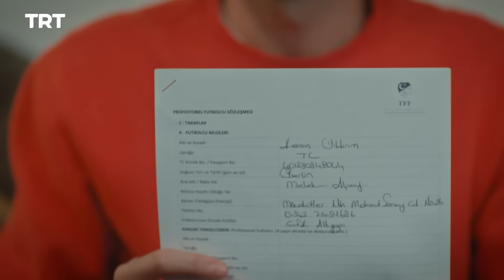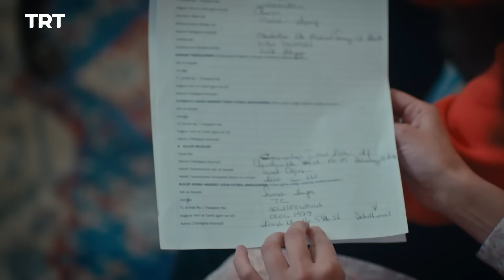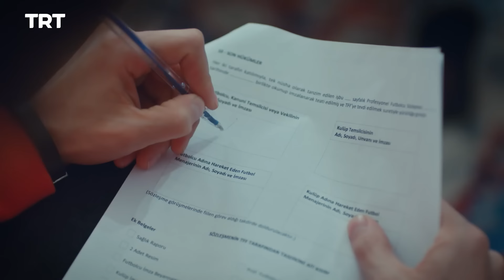Esme Man Malekk Ep87 | قسمت 87 اسم من ملک است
ملک که سال ها پیش با نادیده گرفتن تصمیم پدرش خانه اش را ترک کرد، وقتی به بیماری صعب العلاج مبتلا می شود، متوجه می شود که تحمل آنچه را که کشیده است ندارد. وقتی به خانه برمی گردد تا اوضاع را برای آلپای توضیح دهد، متوجه می شود که شوهرش وکالت و اختیار بچه ها گرفته  او را طلاق داده است. ملك كه همه چيزش را از دست داده است با دیگر چشمانش چیزی را نمی بیند تصميم مي گيرد.ملک بچه ها خود را زیاد دوست دارد به همین خاطر میخواهد برای شان یک خانه جور کند به خانه پدرش بر میگردد.سال است که با درد خشم که دارد میتواند با این درد وخشم روبرو شود واشتباه های که کرده میتواند خود را مورد عفو قرار دهد؟
 “اسم من ملک "